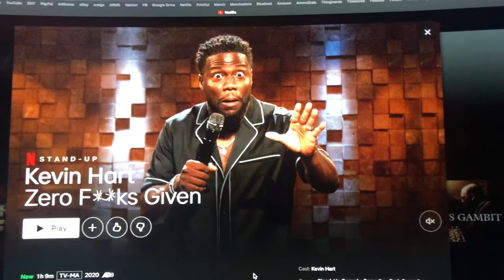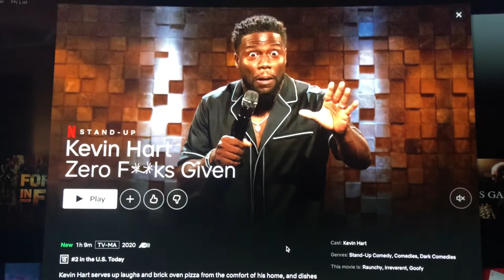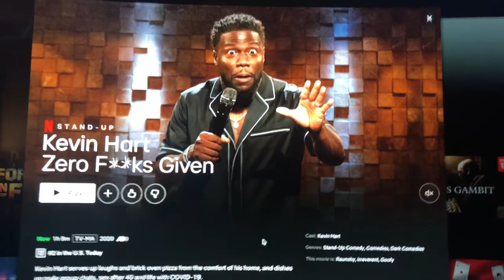KEVIN HART NO F**KS GIVEN IS A WINNER!!! My review of Netflix Kevin Hart Special